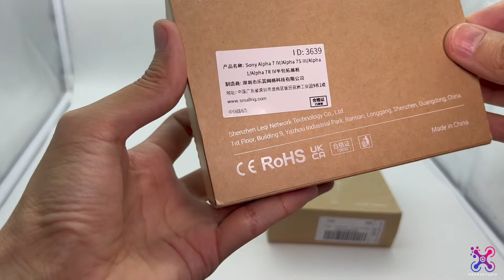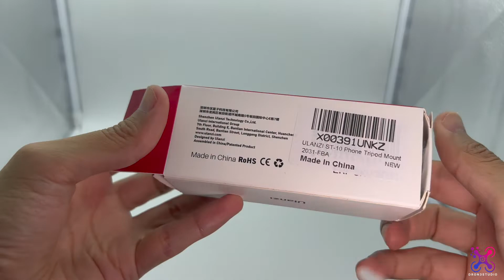SONY A7 IV - SMALLRIG HALF CAGE SETUP + HANDLE + SMARTPHONE CLIP